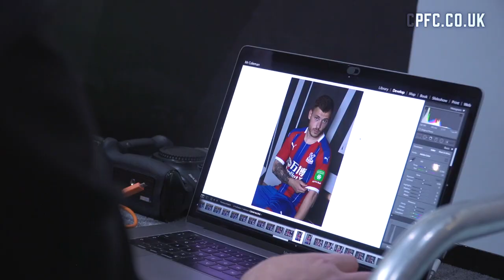Behind the Scenes | Home Kit Shoot 2019/20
Watch the behind the scenes of the Crystal Palace home kit shoot for the 2019/20 season in the premier league